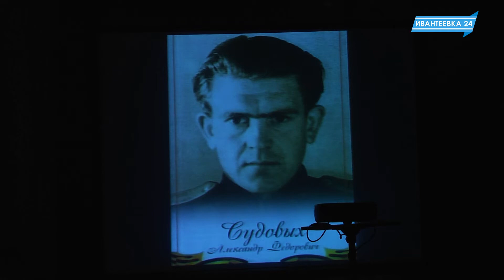Акция памяти, посвященная освобождению Подмосковья от фашистов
В акции памяти, посвященной 76 годовщине освобождения Подмосковья от немецко-фашистских захватчиков, приняли участие школьники города, актеры муниципального театра, исполнители и творческие коллективы. Школьникам рассказали о жизни Ивантеевки в годы войны: об организации отрядов противовоздушной обороны, о работе фабрик и об организации госпиталей, а также об ивантеевцах, которые ценой своей жизни подарили нам победу. На фронт ушки 4,5 тысячи земляков, более половины – не вернулись. А пятеро стали Героями Советского Союза.
В течение вечера памяти на экране были показаны 679 фотографий ивантеевцев, отстаивавших нашу свободу и жизнь в 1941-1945 гг.  В концерте приняли участие творческие коллективы центра Кекушева: вокально-хоровой ансамбль «Весна»,ансамбль бального танца «Фристайл», вокальный ансамбль «Сударушка», а также исполнители Леся Рожкова, Анастасия Перина, Вита Новикова и актер Александр Мельников.